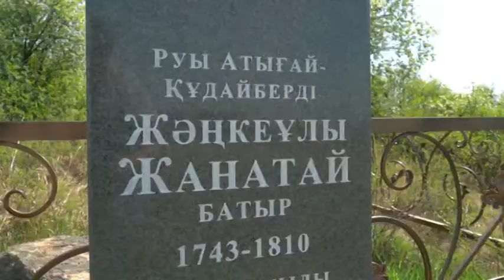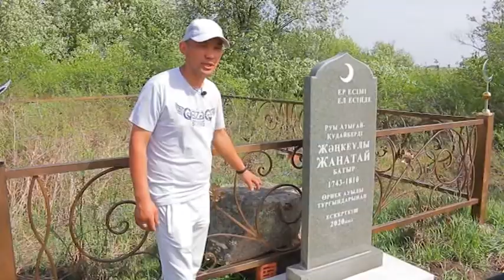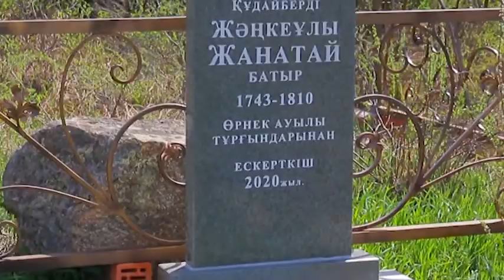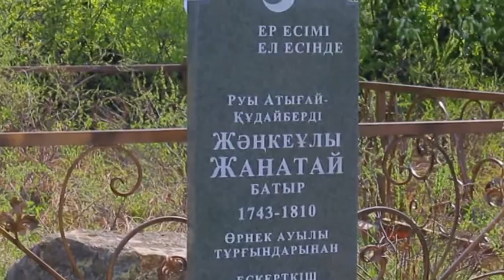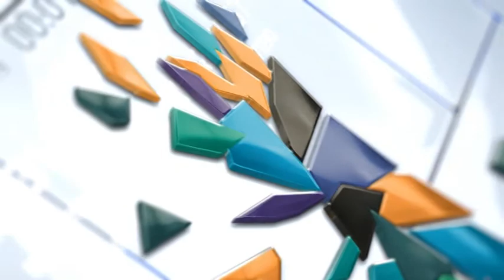Программа «Рухани жаңғыру» 23.05.2021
Программа «Рухани жаңғыру»